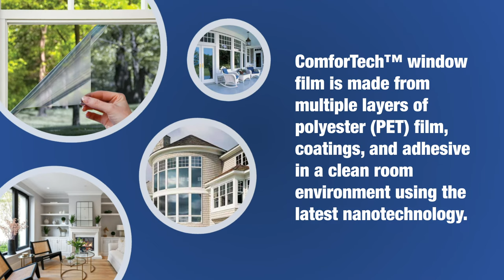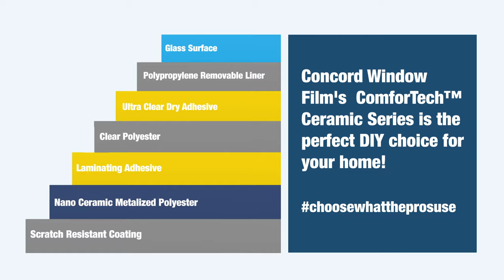How is ComforTech Ceramic Series Window Film Made?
@concordwindowfilm ComforTech Ceramic Series window film is a professional-grade window film available for the first time to DIY homeowners. ComforTech is a dual-reflective ceramic window film made with nanotechnology to provide excellent performance and a beautiful look.

Watch the video and see what we're made of!